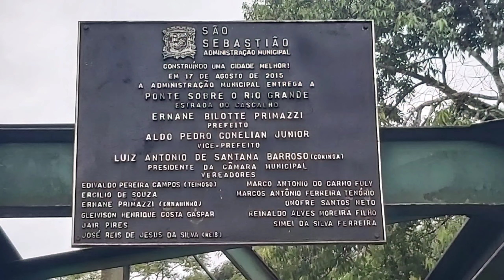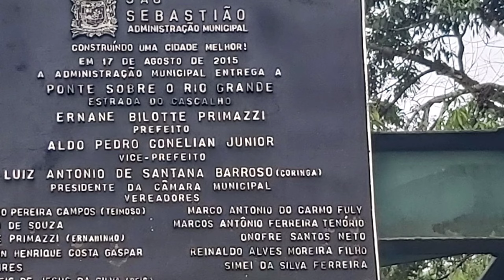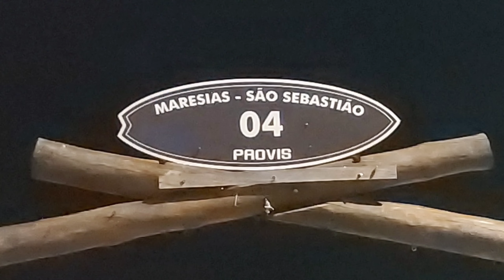PESCA MAGNÉTICA! Em Boiçucanga Litoral Norte de São Paulo-Brasil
Eu e meus amigos fomos no litoral pra  fazer pesca magnética e detectorismo.